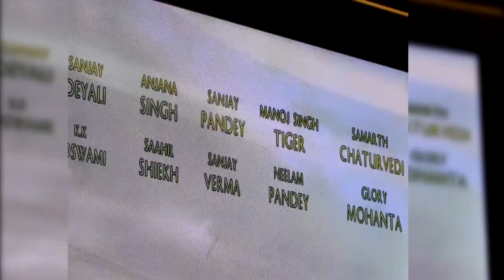Bhojpuri Hot Actress Anjana Singh at Non - Stop Khiladi Bhojpuri Movie Mahurat & Poster Launch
The Official Channel of Bhojpuri Entertainment & News.All Bhojpuri related news including movies, actors, actresses, interview, Behind the scene, latest gossip, news, songs & scenes, promos, trailers, previews & reviews and politics news are available here.